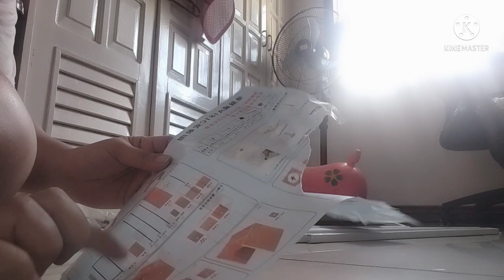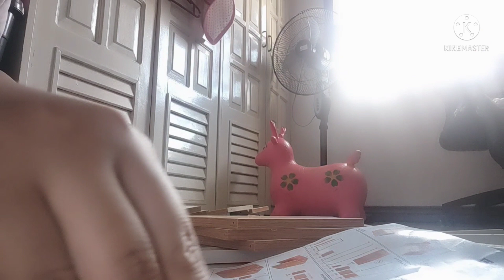ASSEMBLING KLARISSA STUDY TABLE WITH BOOKSHELF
ASSEMBLING  STUDY TABLE